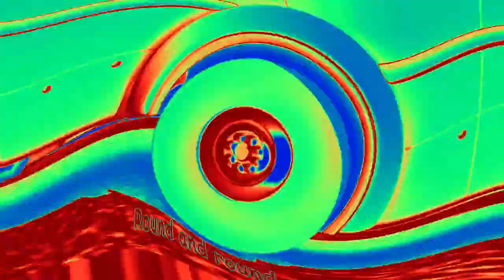Wheels on The Bus CoComelon Sound Variations in 60 Seconds | Nursery Rhymes & Kids Song